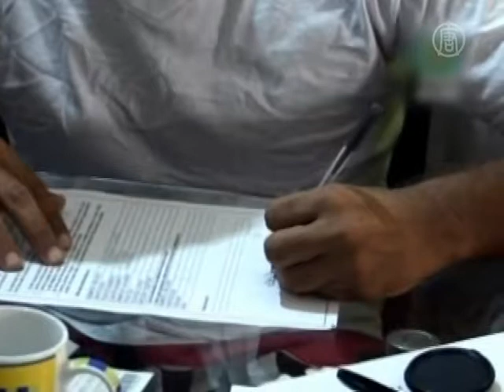Zprávy NTD - Kolumbie a Spojené státy rozbily mezinárodní drogovou tranzitní cestu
Kolumbijská policie ve čtvrtek oznámila přerušení významné drogové tepny. Prostřednictvím této cesty bylo denně přepravováno na 2 tuny kokainu malými letadly kolumbijského letectva přes Mexiko do USA.

V operaci Bouře bylo i díky pomoci amerického Národního úřadu pro kontrolu obchodu s drogami zatčeno 25 Kolumbijců a 1 Panamec.

Pro podezření z napomáhání v přepravě drog oficiálními letadly, která úřadům nebyla ničím podezřelá, bylo zatčeno také pět příslušníků kolumbijského letectva.

Podle velitele kolumbijské národní policie, generála Oskara Naraja, požadují vydání čtyř z nich také Spojené státy.

[Generál Oskar Naranjo, velitel kolumbijské národní policie]:
„Tuto druhou fázi naší operace jsme nazvali "Bouře". Zatkli jsme během ní 26 obchodníků s drogami, u 4 z nich je požadováno vydání. Vyšetřování trvalo dohromady dva roky. Dnes jsme prohledali na 21 míst, především v Barranquille, Santa Martě, Cartageně, Monterii a Bogotě."

Kolumbie se dnes ještě stále drží mezi hlavními světovými producenty kokainu.

Přesto zde díky rozhodné protidrogové politice prezidenta Alvara Uribeho a podpoře Spojených států došlo k výraznému poklesu násilí a produkce kokainu.

Současný prezident Juan Manuel Santos se zavázal v tomto přístupu pokračovat.

V květnu oznámil vypracování nového bezpečnostního plánu, jehož cílem je v příštích třech letech rozbití zločineckých gangů, minimalizace obchodu s drogami a celkové zlepšení bezpečnostní situace.